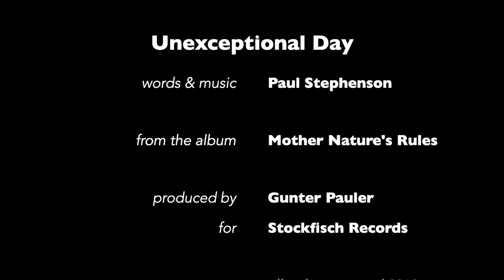Paul Stephenson - Unexceptional day (Stockfisch Records)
From the album “Mother Nature’s Rules” (Stockfisch Records, 2018).

UNEXCEPTIONAL DAY

with a breath of wind
two leaves have fallen
a tiny ripple in the Milky Way
an angel makes her way to heaven
on this unexceptional day

that circles round you
a golden shimmer in the evening light
an uneventful passing moment
fading gently into the night

for all our joys and sorrows
wise men or fools
in the end we all abide by
mother nature's rules

every tiny step
a clockwork motion
where every minute has a special chime
a steady trek to the horizon
in this unforgettable time

like a falling tree
you never noticed
a distant sound that changed your world
a solar system that rejuvenates
as if nothing amiss had occurred

Words & music: Paul Stephenson

Paul Stephenson – guitar & vocal
Ian Melrose – guitar
Lea Morris – vocals
Manfred Leuchter – accordion
Lutz Möller – keyboards
Hans-Jörg Maucksch – bass

Produced by Gunter Pauler